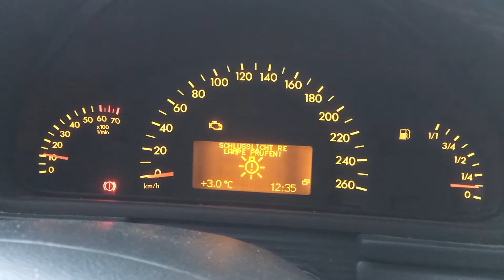S 4958 ДВС (Двигатель) Mercedes W203 2.0i M111.951